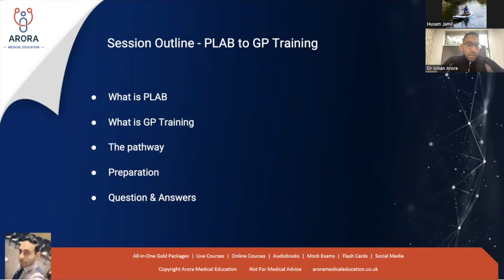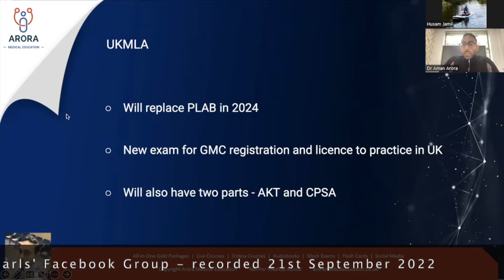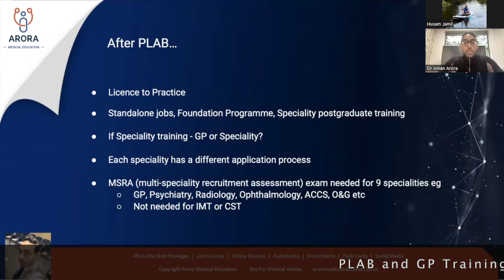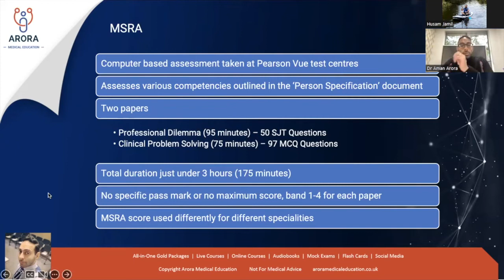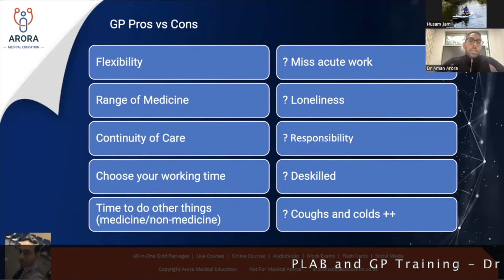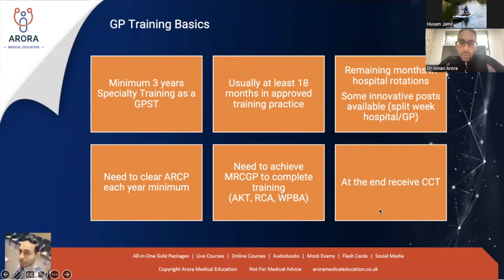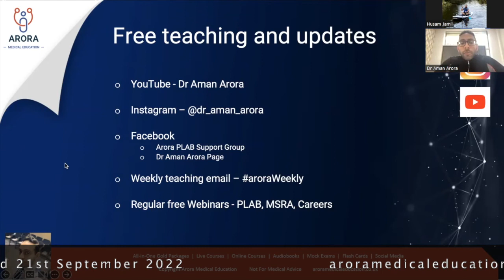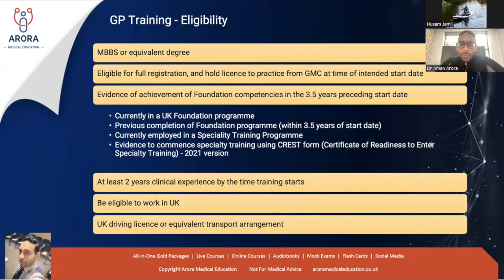PLAB to GP Training... Dr Aman's talk to International Doctors